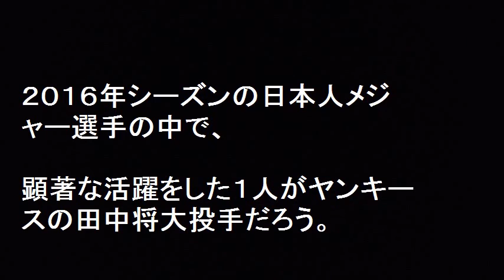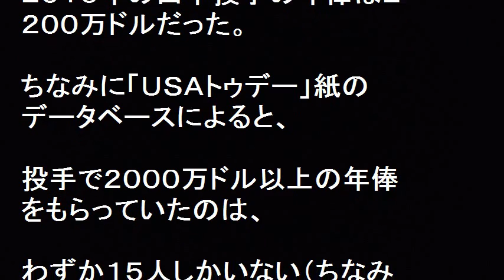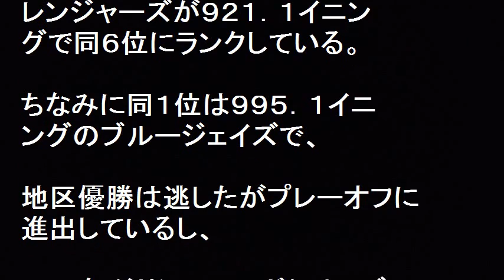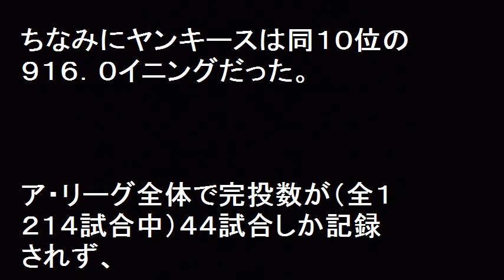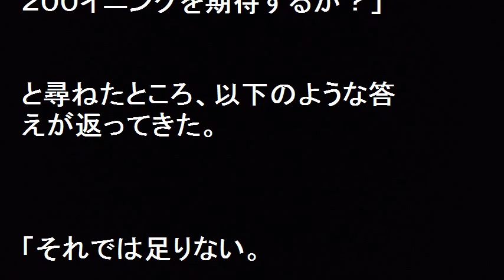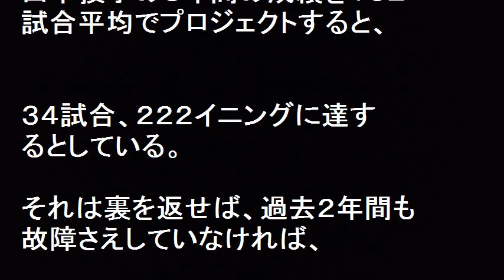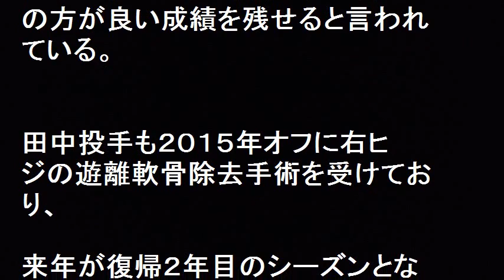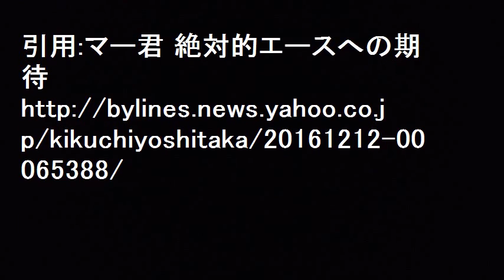田中将大(マー君） 2016の成績は絶対的エース級！2017年は本物に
田中将大(マー君） 2016の成績は絶対的エース級だ。2017年はヤンキースで本物のエースに君臨できるのか期待は高まる。

【関連動画】

工藤公康 田中将大 ダルビッシュ有 対談 大谷翔平について語る 工藤公康二人を勧誘!?